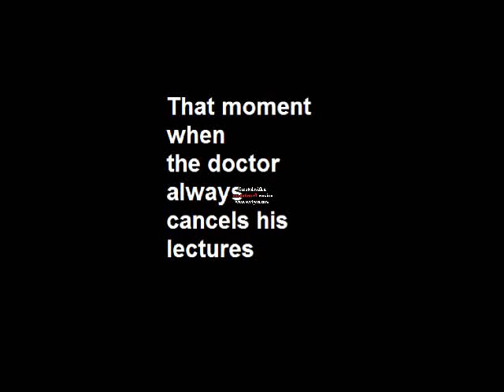medical vines ( girls VS boys reaction .when a doctor cancels his lectures )